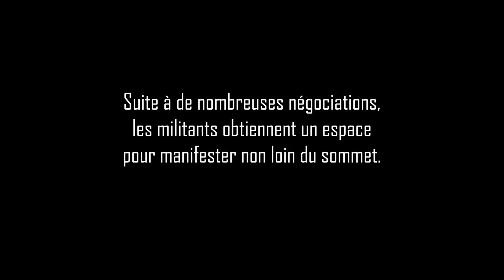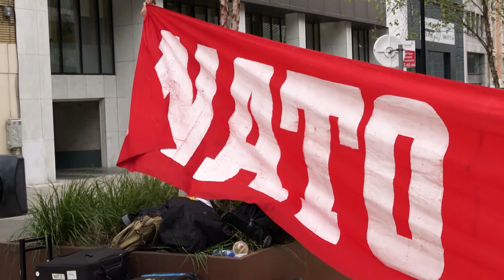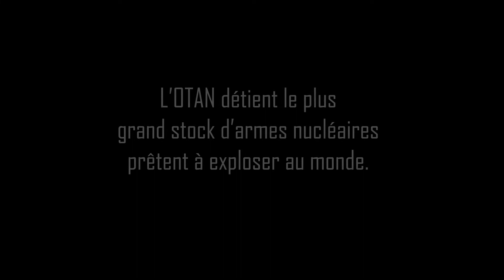Le gala de la paix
Nuke-free zone.

Entourés de barbelés, les militants revendiquent leur gala de la paix. (Sommet de l’OTAN, Bruxelles, juillet 2018)

L’OTAN reste aujourd’hui plus que jamais une très puissante machine de guerre qui, en prétendant assurer la paix dans le monde, participe de plus en plus à le déstabiliser. La puissance nucléaire que l’OTAN prétend maintenir coûte que coûte, et en dépit du vote du Traité d’interdiction des armes nucléaires par l’ONU il y a un an, n’est pas le moindre des dangers qu’elle représente. Il menace l’humanité toute entière. Nous appelons le gouvernement belge à respecter la volonté démocratique (celle de l’ONU et celle des Belges selon un récent sondage de la CNAPD) et à faire en sorte qu’elles quittent le sol européen sur lesquels elles sont illégalement stationnées depuis plus de 60 ans.

Présent en mer Egée et en Méditerranée à la demande de l’Union européenne, l’OTAN participe pleinement à la chasse aux migrants en cours autour des frontières de la forteresse Europe. Ironiquement, l’UE a confié à l’OTAN la charge de contrôler les embarcations de migrants qui fuient la Libye… alors que cette même organisation a largement participé par son intervention militaire de 2011 à faire de ce pays l’enfer qu’il est devenu.

Agir pour la paix soutien les actions directes non-violentes décentralisées en réponse à son appel à action pour les deux journées du sommet de l’OTAN.